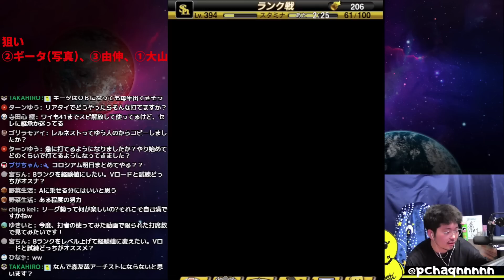リアタイ中継ぎ"原点にして頂点" 特能＋スピ4400の力がエグいｗｗｗ下げ過ぎやｗ【プロスピA】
◇使用BGM
・NCS
・TheFatRat
・魔王魂